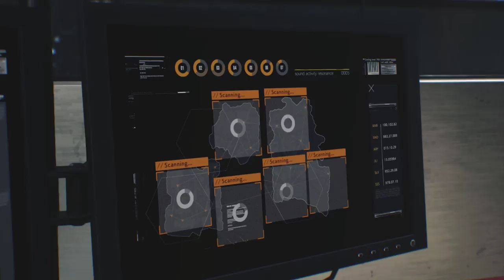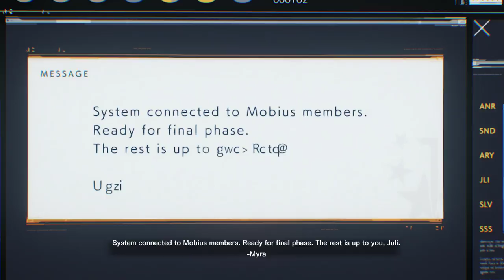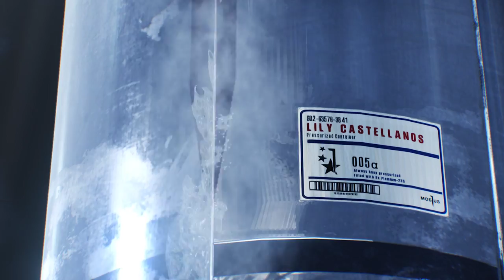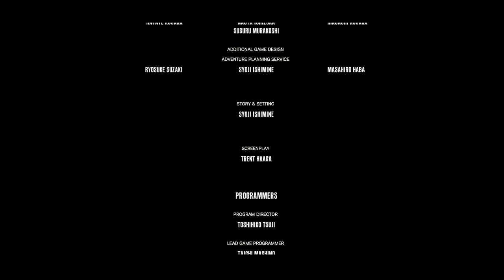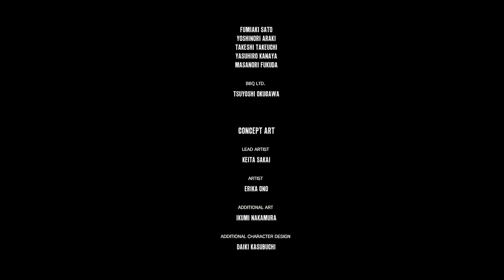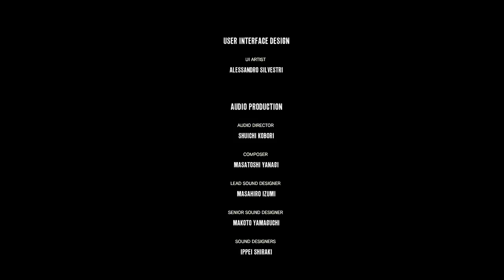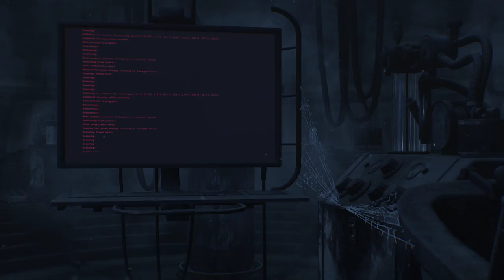The Evil Within 2 Gameplay- the Ending